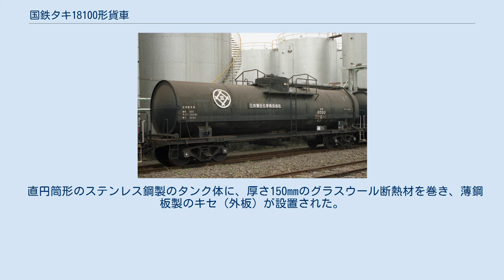国鉄タキ18100形貨車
本形式と同一の専用種別車であるタキ8550形、タキ8950形、タキ13600形についても本項目で解説する。
 タキ18100形は、PPG（ポリプロピレングリコール）専用の35t 積タンク車として1969年（昭和44年）12月19日に1両（コタキ18100）が日本車輌製造にて、1972年（昭和47年）8月1日に1両（コタキ18101）が日立製作所にてそれぞれ製作された。
 本形式の他にPPGを専用種別とする形式には、タキ8550形、タキ8950形、タキ13600形の3形式が存在した。
 落成時の所有者は、日本石油輸送、武田薬品工業の2社でありその常備駅は東海道本線貨物支線（通称高島線）の東高島駅、山陽本線の徳山駅であった。
1982年（昭和57年）6月30日に1両（コタキ18101）が日本石油輸送へ名義変更され、常備駅は名古屋臨海鉄道南港線の南港駅（現在の名古屋南貨物駅）へ変更された。
 1979年（昭和54年）10月に制定された化成品分類番号では、93（有害性物質、可燃性のもの）が標記された。
 35系に属するステンレス鋼製のタンク体に、厚さ100mmのウレタン断熱材を巻き、薄鋼板製のキセ（外板）が設置された。
 荷役方式はタンク上部にある液入れ管からの上入れ、タンク下部にある吐出管からの下出し式である。
 車体色は黒色、寸法関係は全長は11,920mm、全幅は2,720mm、全高は3,866mm、台車中心間距離は7,740mm、実容積は35.0m3、自重は17.2t、換算両数は積車5.0、空車1.8であり、台車はベッテンドルフ式のTR41Cである。
 1987年4月の国鉄分割民営化時には全車の車籍がJR貨物に継承されたが、2001年（平成13年）9月に最後まで在籍した1両（コタキ18100）が廃車となり同時に形式消滅となった。
 タキ8550形は、PPG専用の30t 積タンク車として1964年（昭和39年）から1967年（昭和42年）にかけて10両（タキ8550 - タキ8559）が日本車輌製造、若松車輌、富士重工業の3社にて製作された。
内2両（タキ8557 - タキ8558）はタキ3900形（コタキ3924 - コタキ3925）よりの改造編入車である。
タキ8557は1969年4月15日に専用種別が石炭酸に戻されタキ3900形に復帰したが原番号とはならず、最新続番であるコタキ3962とされた。
 落成時の所有者は、三井化学工業、三井物産、武田薬品工業の3社であった。
1968年（昭和43年）10月21日に三井化学は社名を三井東圧化学へ変更し、1982年6月30日には1両（タキ8559）が日本石油輸送へ名義変更された。
 1979年10月に制定された化成品分類番号では、93（有害性物質、可燃性のもの）が標記された。
 ステンレス鋼製のタンク体に、厚さ50mm - 90mmのグラスウール断熱材を巻き、薄鋼板製のキセ（外板）、加熱管が設置された。
 車体色は黒色、寸法関係は全長は12,770mm、全幅は2,500mm、全高は3,880mm、台車中心間距離は8,600mm、実容積は30.2m3、自重は21.7t - 22.0t、換算両数は積車5.0、空車2.2であり、台車はベッテンドルフ式のTR41Cであった。
 1987年4月の国鉄分割民営化時には8両（タキ8550 - タキ8556、タキ8559）の車籍がJR貨物に継承されたが、2002年（平成14年）6月に最後まで在籍した1両（タキ8559）が廃車となり同時に形式消滅となった。
（改造による編入車は改造所、所有者は落成時の社名） タキ8950形は、PPG専用の35t 積タンク車として1967年9月20日に3両（タキ8950 - タキ8952）が日本車輌製造にて製作された。